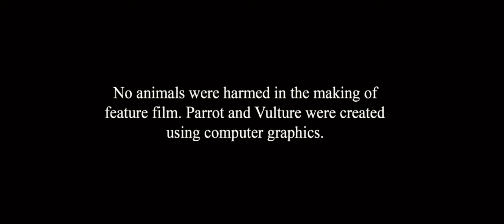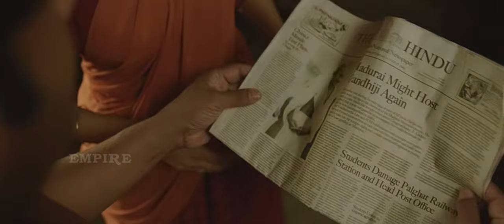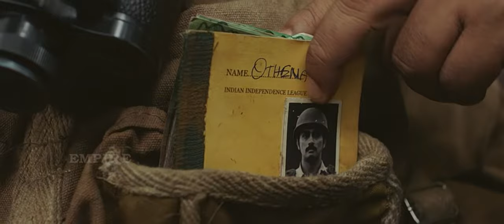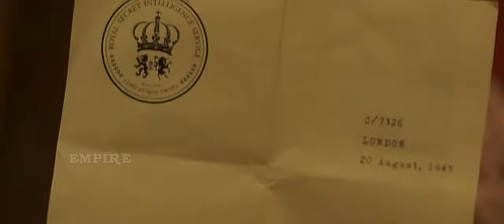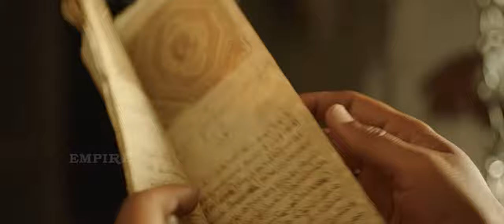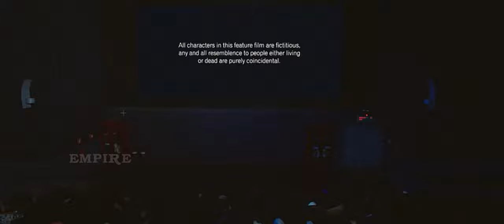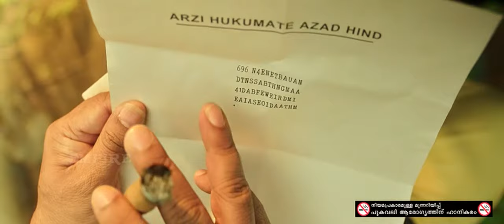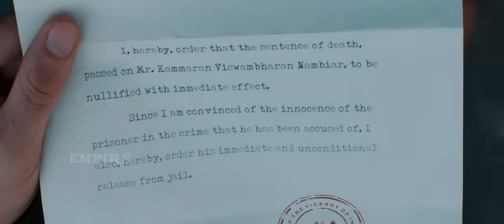Kammarasambhavam Malayalam full movie 1080p Dileep Sidharth Namitha pramod Murali Gopy Bobby Simha